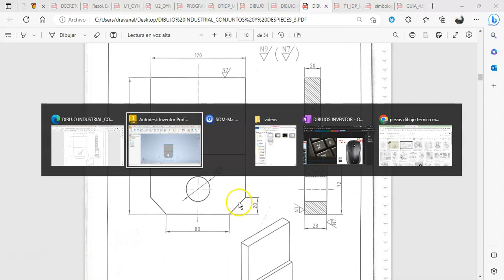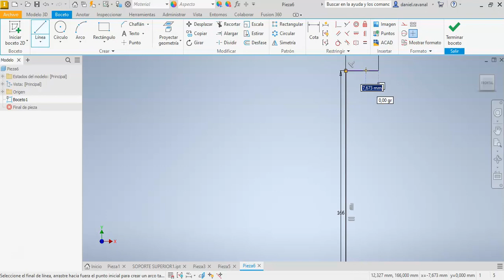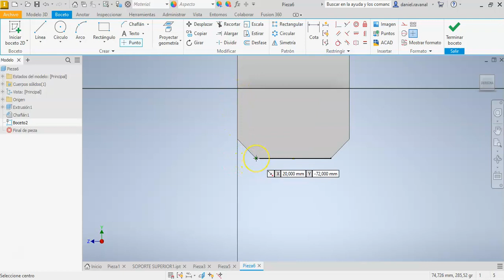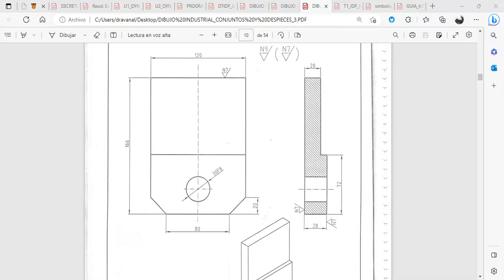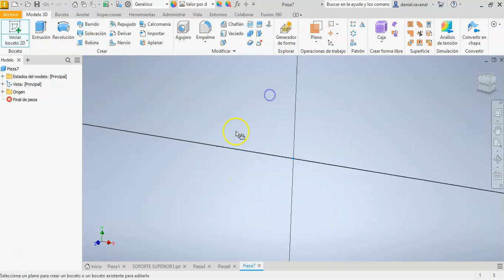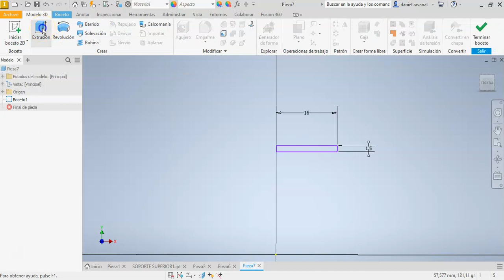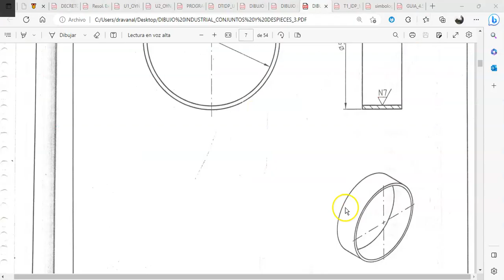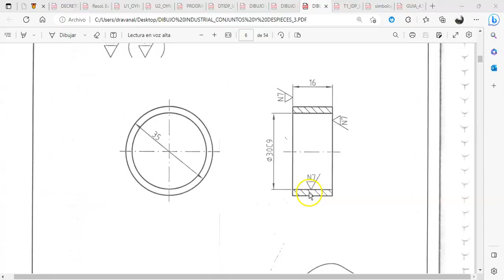INTRODUCCION AL USO DE INVENTOR PROFESSIONAL 2023 PARTE 4